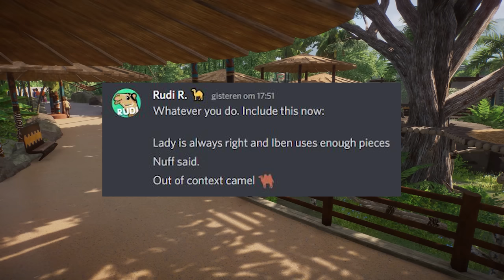🐨 Ultimate Platypus & Koala Habitat Build in Planet Zoo! | Koali Zoo Collaboration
Planet Zoo Platypus & Koala Habitat Build: In this episode, we revamp the old Koala habitat and introduce a stunning new indoor enclosure for the Platypus, including an underwater viewing gallery. Join us for a speed build in our tropical Indonesian sandbox zoo, featuring the Wetlands Animal Pack and Australia Pack. Experience the creativity and expertise of this collab team with Planet Zoo builders, DeLadysigner, Iben - ZWED, Mike Sheets, Silvarret, and Rudi Rennkamel as we create the ultimate Platypus and Koala habitat in Planet Zoo. Don't miss out on this incredible episode of Koali Zoo! Much love, DeLady

➤ Special thanks to Herman Hardin, Paul Harrison, and JakeyDog SuperStar for being a Golden Fay Fam Members via YouTube! You guys are amazing! ♥